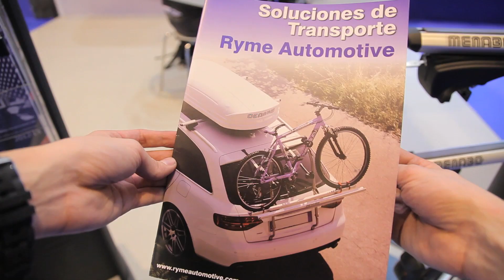Ryme en Motortec 2013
Ryme ha sido finalista en la galería de innovación de Motortec 2013 gracias a su Verificador de tarifas de taxímetros por GPS y su Línea de Inspección Tándem.
Además presenta su nueva marca Multi-Test destinada a talleres, destacando sus equipos de inflado mediante nitrógeno, sus elevadores y su Alineadora de dirección 3D.
También presenta un nuevo catálogo de soluciones de transporte y su nueva plataforma web b2b exclusiva para clientes.